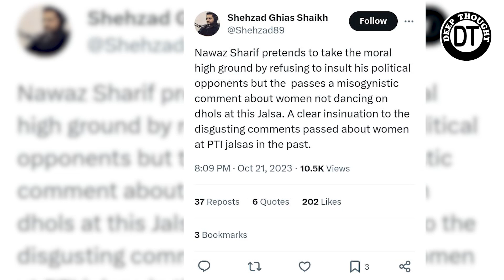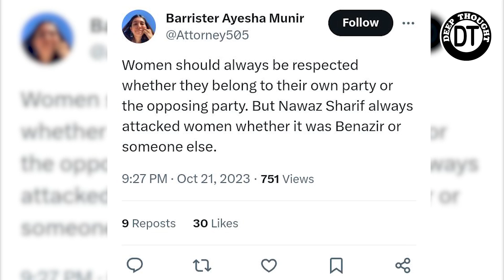Pti Ki Khwateen Ke Bary Me Nawaz Sharif Ki Na Munasib Baten | Imran Khan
Unsuitable Comment Of Nawaz Sharif Against PTI Female Workers | Nawaz Sharif | Imran Khan nawazsharif imrankhan deepthought @deepthought789 @staaar123